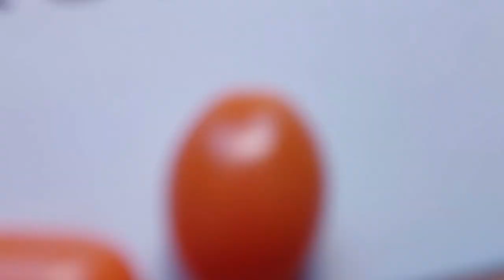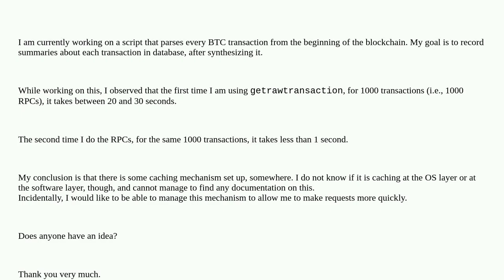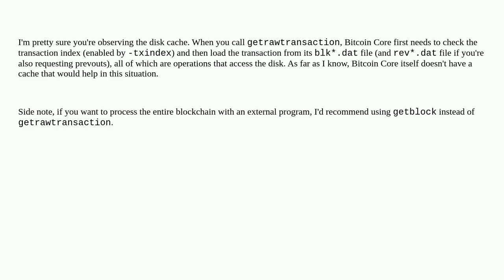Bitcoin: Is there a cache mechanism with getrawtransaction?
Is there a cache mechanism with getrawtransaction?

A special thanks goes out to the community

  getrawtransaction json-rpc cache